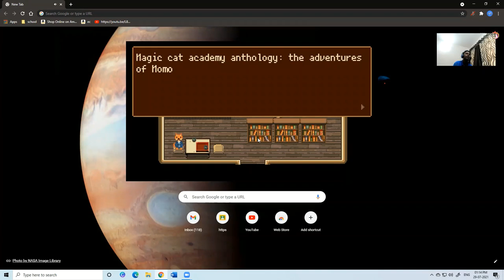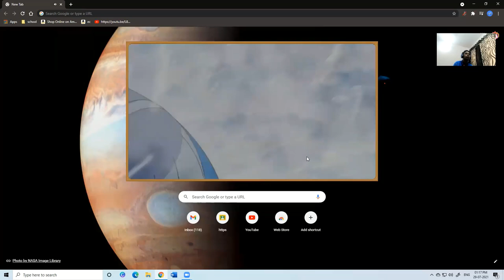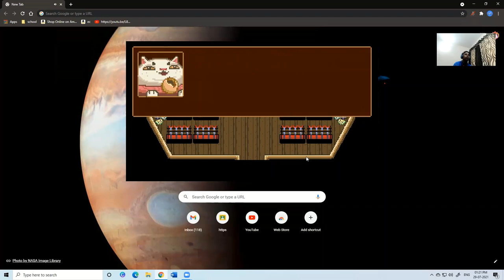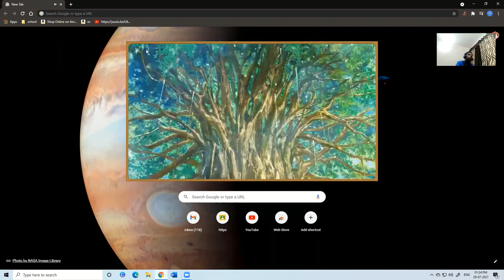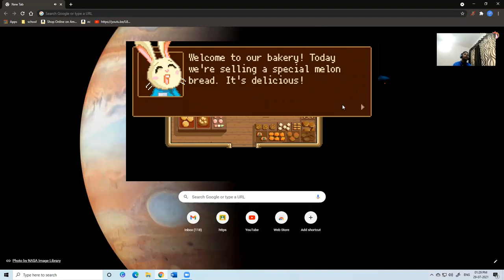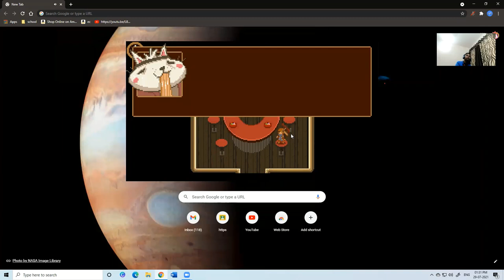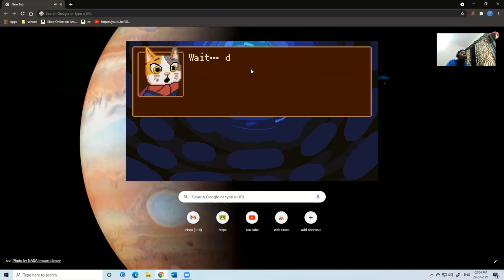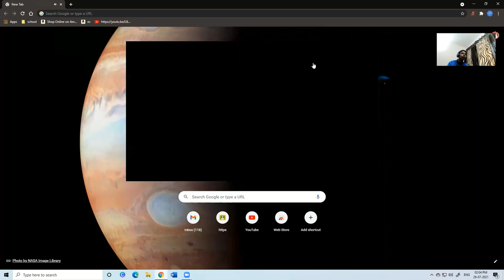Google Doodle Island Champion Games Full Gameplay| Aaditya Khairnar